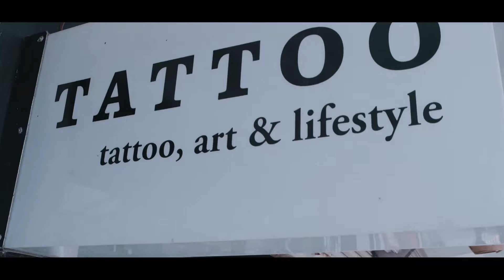TATTOO STUDIO🌼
Our tattoo studio is located at the eastern Nepal  jhapa damak-6 Namuna marga,Pokhrel market first floor beside old street cafe and hunger cafe.
For tattoo inquiries and queries call us at 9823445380 & 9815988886 or you can find us on facebook/instagram @Zenas uprety @papey lawati or you can message us at our tattoo studio’s facebook page @Damak home studio.
We strongly believe in quality work and maintain clean & safe hygiene at our studio.
Visit us for more tattoos and piercings.
tattooed and proud
damak,jhapa
tattoo tattoo tattoo
If your body is a temple why not decorate the walls.😉